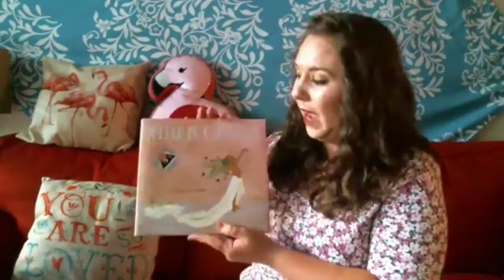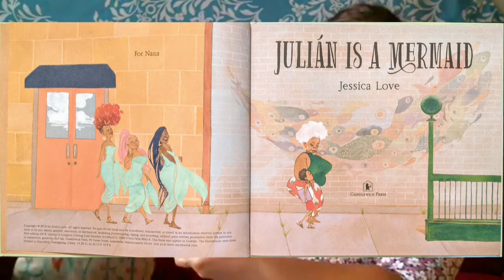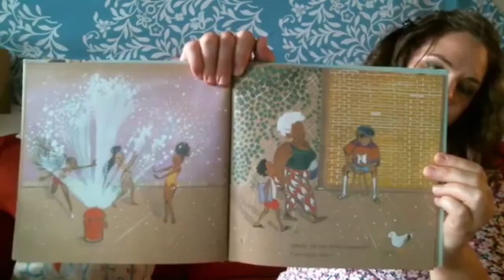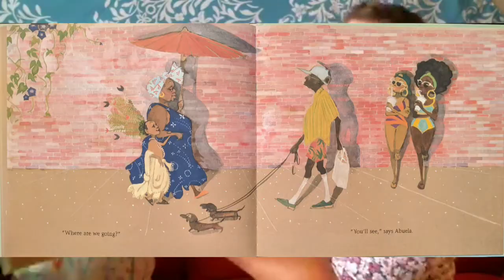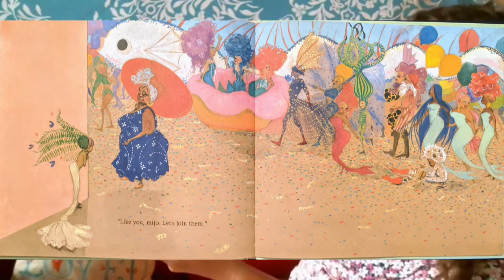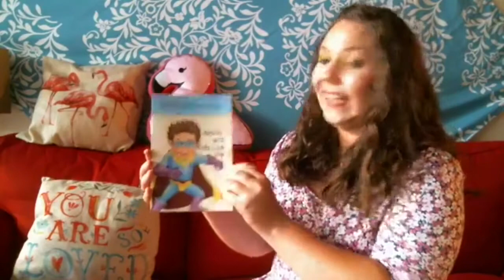Julian is a Mermaid - StoryTime with Ms. J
This episode looks a little different, because this was filmed when I still going Live on Facebook & Instagram every Friday. After a few weeks of going Live, I realized pre-recording and editing the episodes would just be overall cleaner and more enjoyable! So enjoy a video from when I used to go Live! :)

Julian is a Mermaid
Written & illustrated by Jessica Love

Grade Level: Preschool - 3rd

Facebook: StoryTime with Ms. J